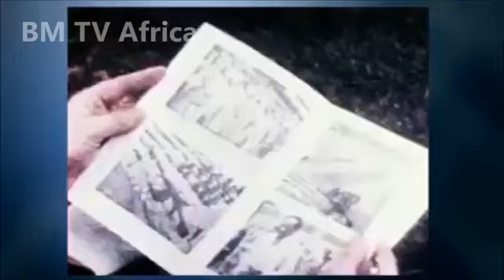Short Documentary THE KILLING OF JANAN LUWUM IN FEBRUARY 1977 Low 360p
Waovu Cowards waajua sana, Kuandaa Viini Macho na Kukanusha Uhalifu wao!